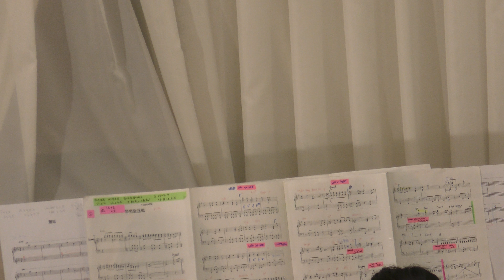４ｋ艦これ×日本橋三越本店 パイプオルガン演奏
2018年2月7日(水)に日本橋三越本店で『艦隊これくしょん 』の曲がパイプオルガンで演奏された様子を撮ってみました。
演奏曲目「特型駆逐艦」「邂逅」「昼戦」「提督との絆」「武蔵の帰投」